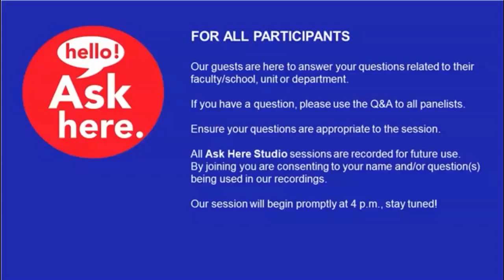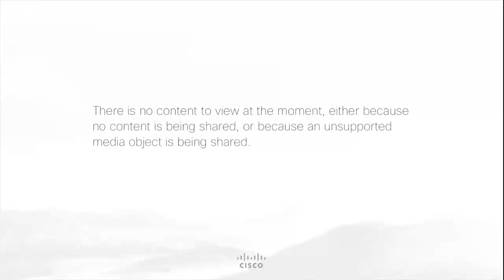Future Undergraduate Student Ask Here Studio: Faculty of Engineering & Applied Science (AUDIO ONLY)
A 30-minute question and answer with an academic advisor and current student from the Faculty of Engineering and Applied Science. Learn about scholarship opportunities, student life, the application process and more! Please note that this session is only available as an audio recording.